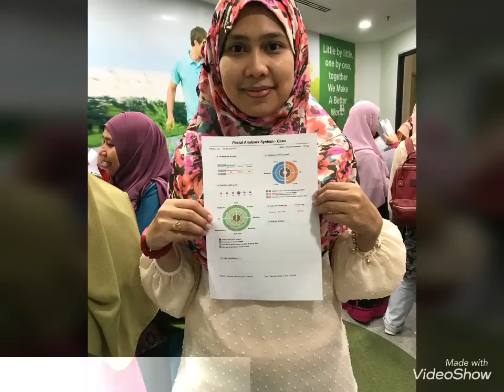Youth Party at HQ Shaklee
Let’s introduce our Youth Trusted User and Beauticians